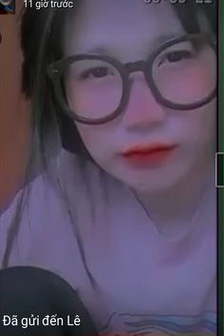The Season Without You laitronganh fmvaw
Hello guys! Instagram id My name is Muzahid. You can call me muzz. Want to play with me??? I also wants to play with you. ________ /Sub goal/ ``````````````